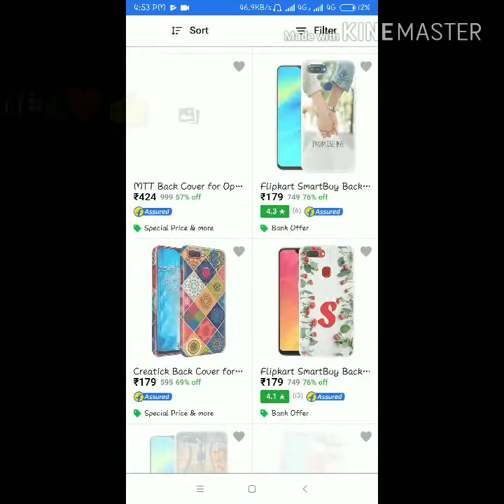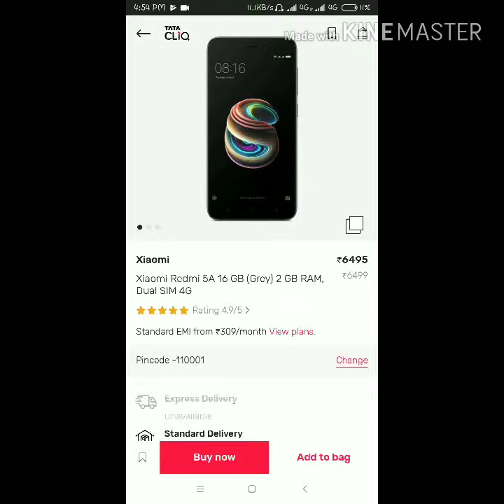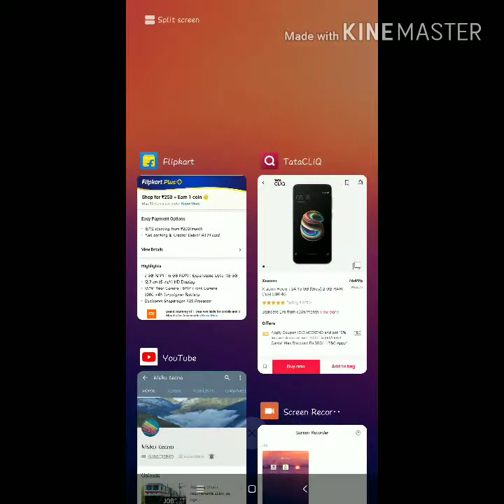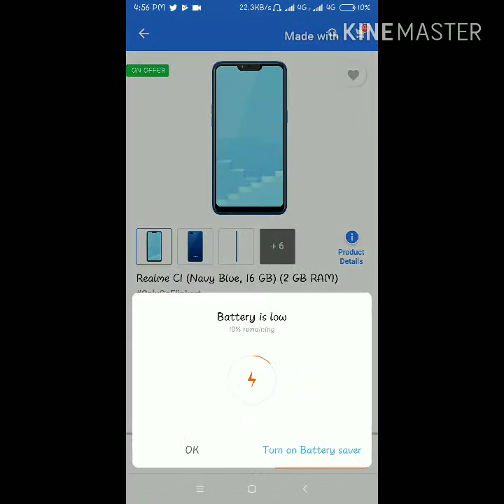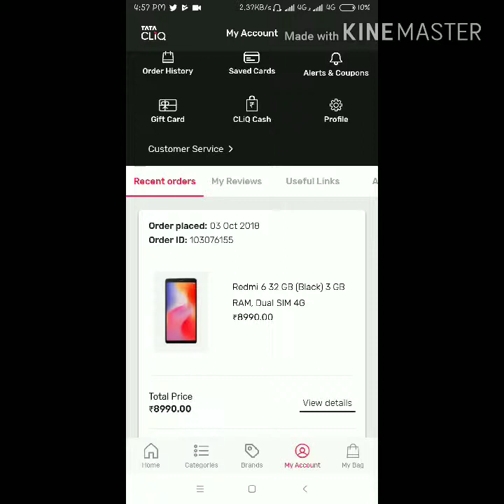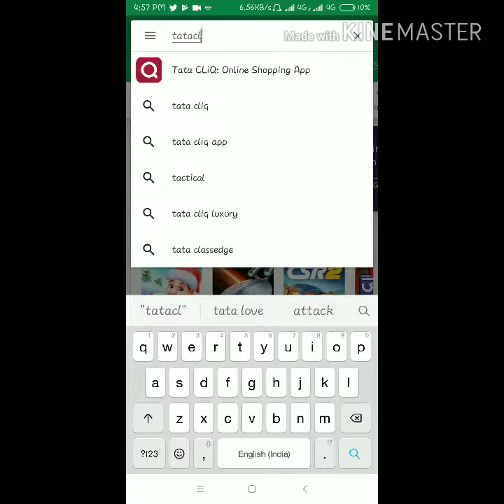How to Order Xiaomi&Realme mobile simple trick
Hello dosto mere naam Lawrence kisku hai.Aapka hamare channel par Suvagath karta hu.Accha lagha to like❤👍, share👭👭, subscribe karna na bhule  sathi sathe apna comment bhi kar hamai accha lagega, Aise dekene ke liya jude or jode apne dosto ko bhi. aap bhi hamre chote se channel ko subscribe karke judge sakte ho mere dosto.
                                          Shopping apps =tatacliq